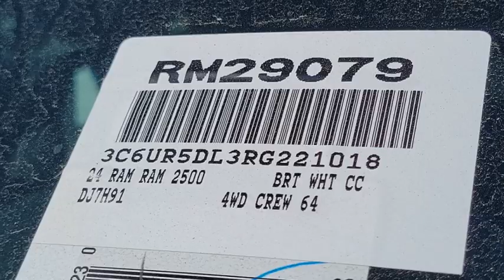2024 Ram 2500 VAN NUYS LOS ANGELES SAN FERNANDO VALENCIA CANOGA PARK RM29079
2024 Ram 2500 Big Horn

Looking for the right vehicle? Today could be your lucky day. this 2024 Ram 2500 could be yours.